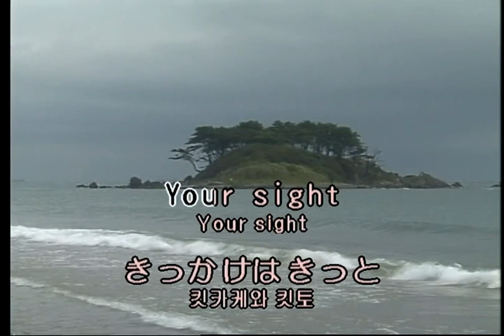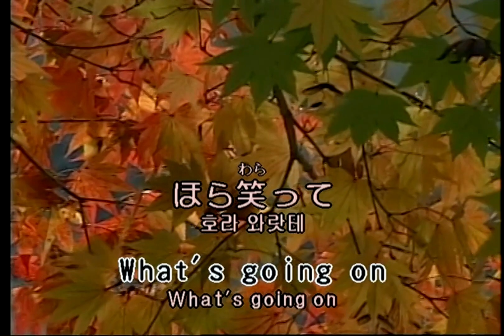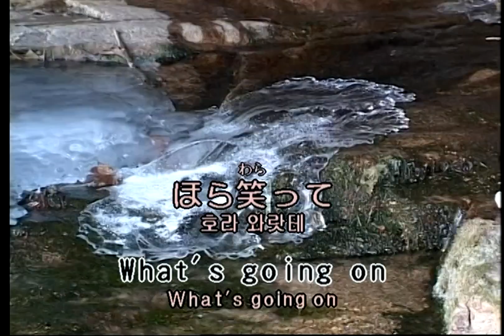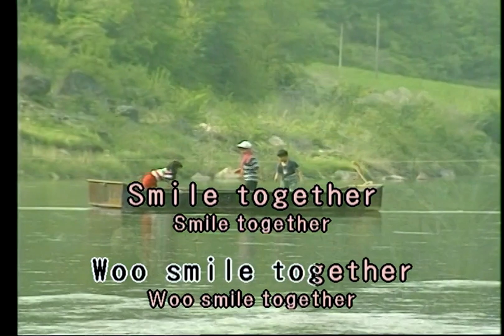【カラオケ】 Little Glee Monster - 世界はあなたに笑いかけている